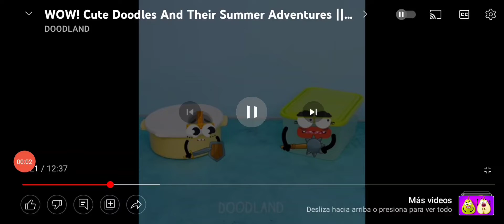2 Makie Doodles they i found @Doodland_'s video